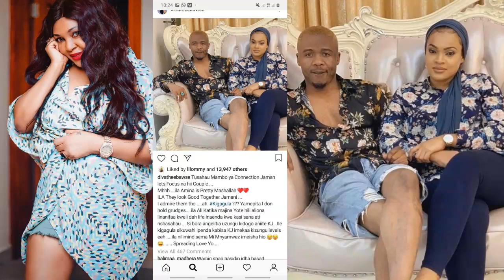HUU UNAITWA JE?? DIVA KUANDIKA UJUMBE HUU KWA MKE WA ALIKIBA ANA MAANA GANI?